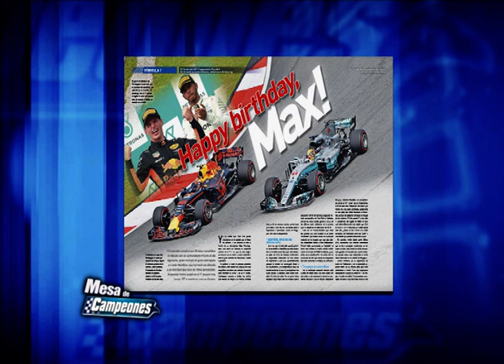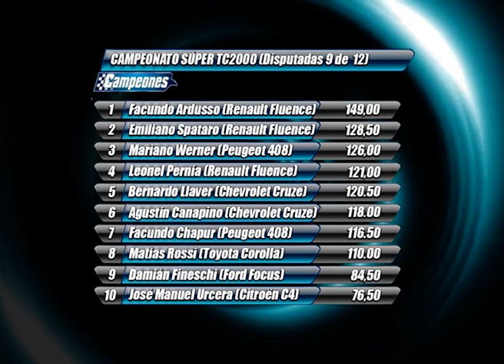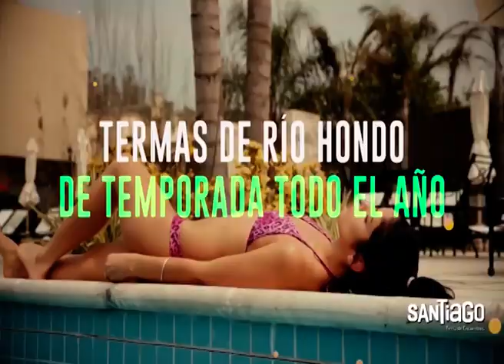MESA DE CAMPEONES - 02-10-2017 - BLOQUE 2 - "200 KM BS. AS"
El programa de análisis del deporte motor. Todo lo que dejaron los "200 km" de Buenos Aires. La presencia en nuestros estudios del ganador Emiliano Spataro. También Sergio Polze, Juan Ángel Rosso, Sebastián Peluso, Franco Girolami y Ricardo Caballero.